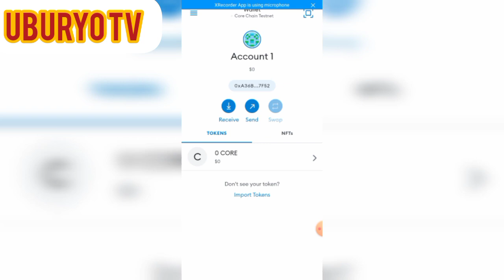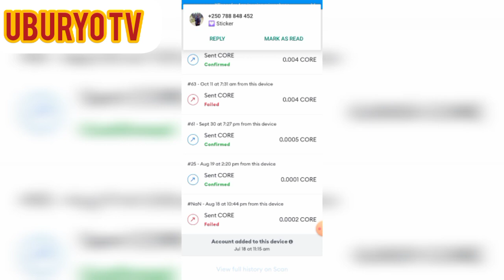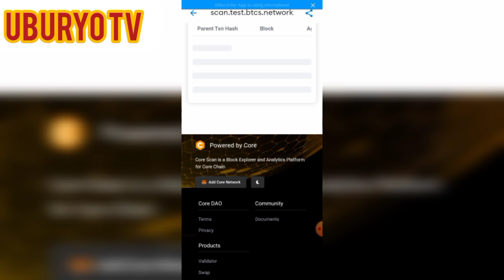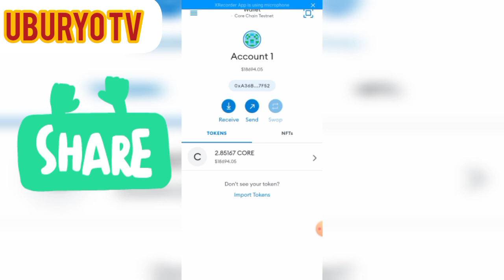Boom 🎉0.1TCORE🎉🎉 CORE_SATOSHI_Mining: Aya Core yariwe Byarangiye, Bitcoin Satoshi Mining, AMAFARANGA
REba muri METAMASK WALLET YAWE🎉🎉 CORE TO THE MOON.

Reba niba metamask Wallet address yawe yashyizwe muri wallet zakiriye 0.1TCORE maze wicare ugereke akaguru kukandi

Dore mining iri Automatic iyinayo iraje vubaha ni Order Satoshi Mining

Link ya order Satoshi Mining Automatic ni;

Tukwibutseko twetugufasha kumenya neza uburyobikorwamo ahasigaye nawe ugakoresha amahitamo yawe

kubikora SI itegeko biba amahitamo yaburiwese